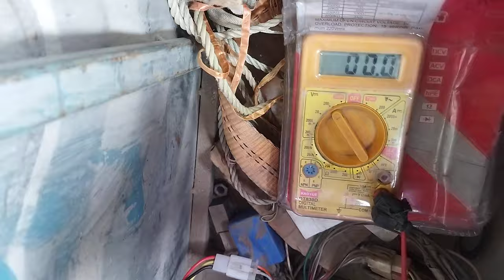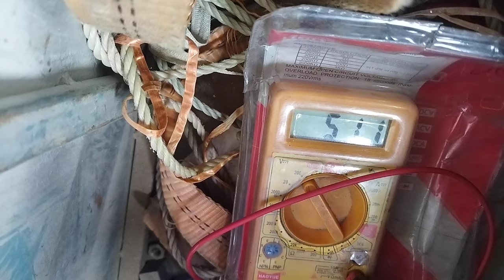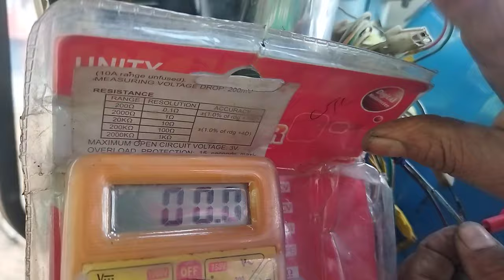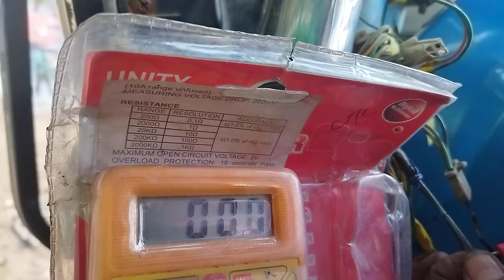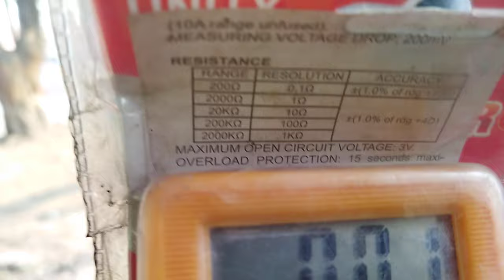E-Rickshaw Light And Horn Problem solve,E-Rickshaw Head Light And Horn Wiring Connection